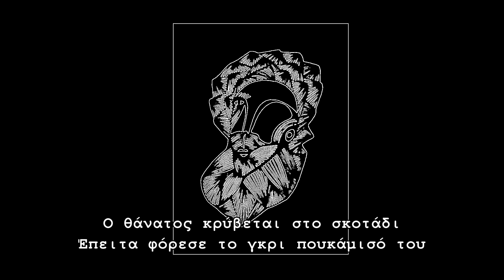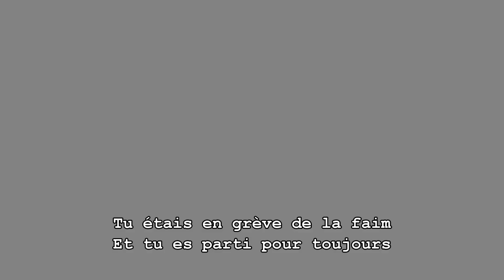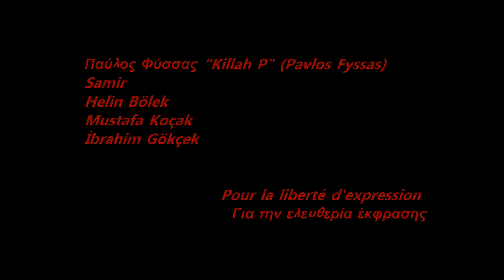Les Voix Indélébiles // Ανεξίτηλες Φωνές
Aşağıda türkçe
Más abajo en castellano
Below in english

Les Voix Indélébiles restent dans notre ame pour ceux qui sont morts en luttant pour leur liberté.
Ανεξίτηλες Φωνές μένουν στις ψυχές μας για όσους και όσες πέθαναν αγωνιζόμενοι/ες για τις ελευθερίες τους.
Las Voces Indelebles quedan en nuestras almas para todxs que han muerto luchando por sus libertades.

Musicien/Μουσικοί/Musicos:
Andreas AtakTos & PuZz MamA
Kalux: drums & delta9THC: percusiones

Pour la memoire de:
Στην μνήμη των:
Para la memoria de:

Παύλος Φύσσας/Pavlos Fyssas "Killah P"
Samir
Helin Bölek (Grup Yorum)
Mustafa Koçak (Grup Yorum)
İbrahim Gökçek (Grup Yorum)

- Türkçe: Silinmez sesler

Pavlo’yu öldürdüler
Samir’i öldürdüler
Mezarlar doluyor
Düşündükçe titriyorum

Ölüm  karanlıkta gizleniyor
Sonra gri gömleğini giyiyor
Ve herkes kuytu köşesine çekildiğinde
Görüyoruz güzel gülümsemesinin parladığını

Çocukluğu öldürdüler
Tetiği çekerlerken gördüm
Ey faşist, senin soyunu kurutmalı
Senin boktan dünyan benim dünyam değil

Bu sadece bir hakaret değil
Bu sadece bir afiş değil
Kelimelerdir öldüren
Ve silahlar anlamlarını yitirdi

Katlettiler dostum
Keratsini’de
Bir arkadaşı öldürdüler
Ateşe döndük

Bu ne yazık ki ilk değil
Direnmeliyiz
Faşist orduyla yüzleşmeliyiz
Daha fazla ölümüz olmasın diye

Kaldırımlarda kan
Ama bu asla sizin kanınız değil
Burada barış demek savaştır
Dostum, kendine mukayet ol

Arkadaşlarınızı koruyun
Sadece doğumdur masum olan
Ama bütün kötülüklerden ötürü onu suçlarlar
Böyle giderse hep birlikte katledileceğiz

Ve BFM’in sesi yankılanıyor
Ve patronun cebi euro doluyor
Dekorda ise hiçbir değişiklik yok
(Hayır hayır hayır)

Kapılar kapanıyor
Domuzlar bıçaklarını çıkardı
Fahişeleri ve serserileri selamlıyorum
Ve faşistlerin peşini bırakmayan diğer herkesi

İstismar, tecavüz
Hapishaneler, ölüler
Dostum, onları ellerinde bir şey kalmamacasına
Dımdızlak gönder bu dünyadan

Açlık grevindeydin
Ve sonsuza kadar gittin
Ama ruhun hep burada
Bizlere "dayan" diye haykıyor olacak

İfade özgürlüğü için

- Castellano: Voces Indelebles

Mataron a Pavlos
Mataron a Samir
Llenan las tumbas
Lo pienso y sudo

La muerte se esconde en la oscuridad
Luego puso su camisa gris
Y cuando toda la gente está aislada
Vemos su hermosa sonrisa brillando

Mataron la infancia
Vi los disparos
Fascista, sería bueno joder tu raza
Tu mundo mierda no es mi tierra

No es solo un insulto
No es solo un cartel
Las palabras hacen los muertos
Y las armas perdieron su significado

Mataron, mis compas
En Keratsini
Un compañero masacraron
Prendimos fuego

Desgraciadamente, no es el primero
Hay que resistir
Contra la milicia fascista
Para no tener más muertos

Sangre en la acera
Pero porque nunca es vuestro
Aquí la paz es guerra
Compa atento

Protege a tus amigos
Solo el nacimiento es inocente
Pero le culpan por todas las cosas malas
Todos nos comeremos juntos

Y BFM está haciendo eco
Y el jefe gana euros
Nada cambia en el paisaje

Las puertas se cierran
Los cerdos sacaron cuchillos
Saludo a prostitutas y vagabundos
Y todos los que cazan fascistas

Abusos, violaciones
Encarcelamientos, muertes
Compas hay que hacerles
Irse sin nada

Estaban en huelga de hambre
Y te fuiste para siempre
Pero tu alma quedara aquí
Para gritarnos a aguantar

Por la libertad de expresión

- English: Indelible Voices

They killed Pavlos
They killed Samir
They fill the graves
I think about it and I sweat

Death is hidden in the dark
Then he wears his gray shirt
And when everyone is isolated
We see his beautiful smile shining

They killed childhood
I saw the shots
Fascist, it would be good to fuck your race
Your shitty world is not my land

It's not just an insult
It's not just a poster
Words make the dead
And the weapons lost their meaning

They slaughtered, my mates
In Keratsini
They killed a dude
We are on fire

He is not the first, unfortunately
Let's resist
From the fascist militia
Let's not see other dead

Blood on the sidewalk
Why it's never yours
Here peace is war
My friend take care

Protect your friends
Only birth is innocent
But they blame it for all the bad things
We are all in the same boat

And BFM is making echo
And the boss makes euros
Nothing changes in the landscape

The doors close
The pigs pulled out knives
I salute prostitutes and bums
And all those who hunt fascists

Abuses, rapes
Imprisonment, death
Guys let‘s make them
Leave without their horses

You were on hunger strike
And you left forever
But your voice will be here
Keep shouting at us keep up the fight

For freedom of expression